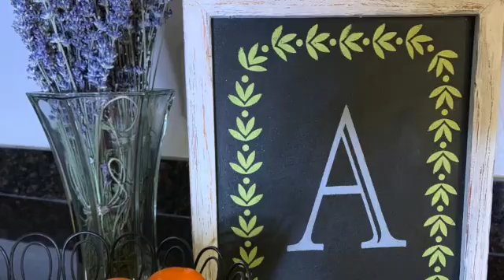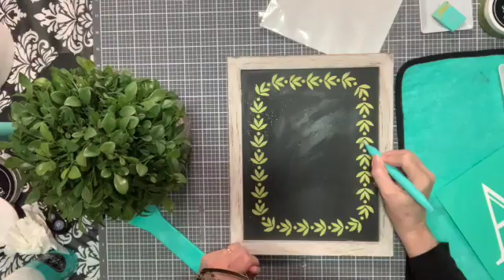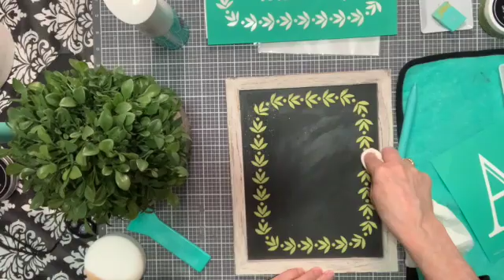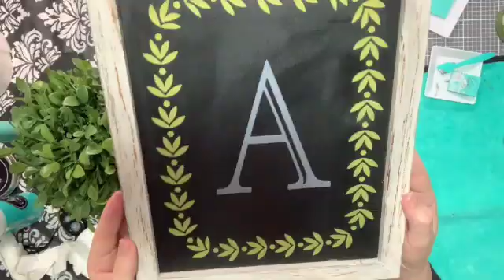Monogram with Border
Monogram with Border created on a reusable surface completed in Shimmer Olive and Shimmer Frost.

Lori Ann Boggetti
Sunshine Creek Creations

Chalk Couture Independent Designer